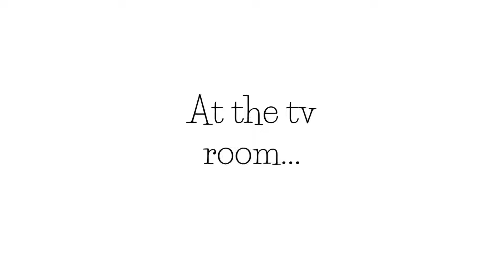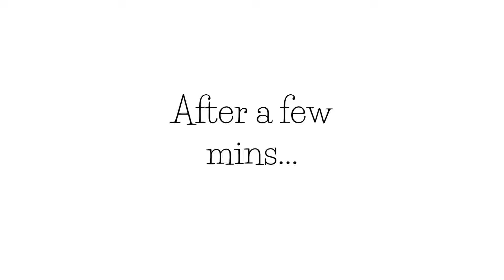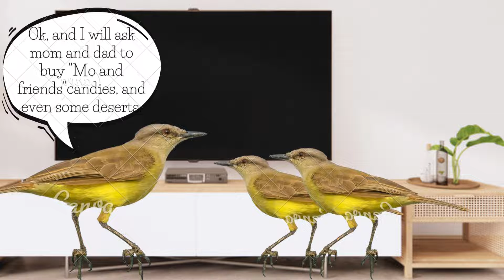The spoiled child part 4